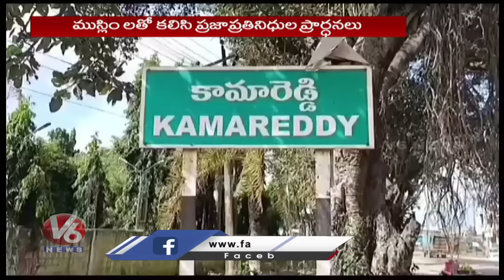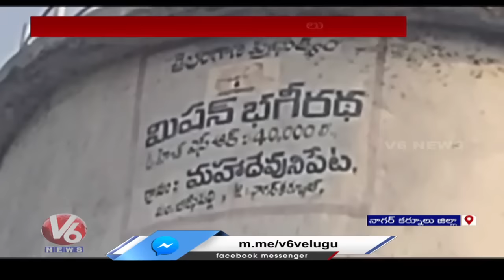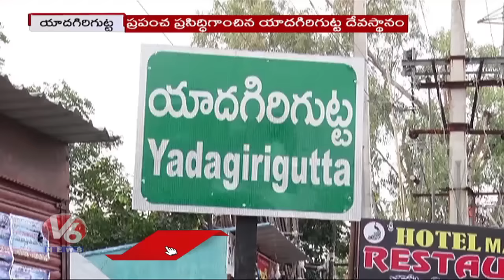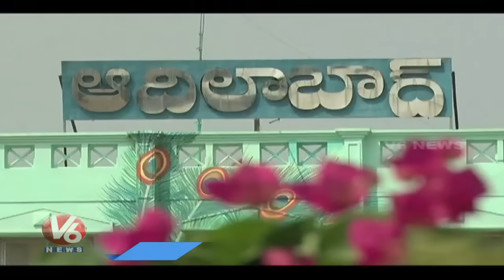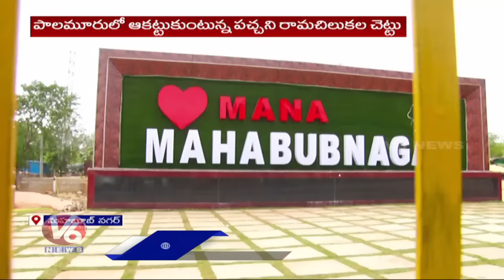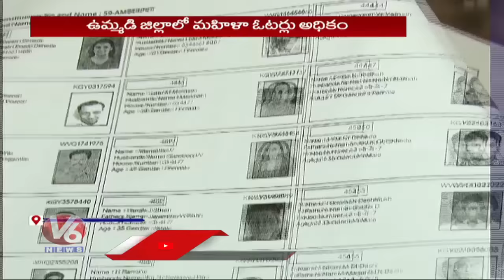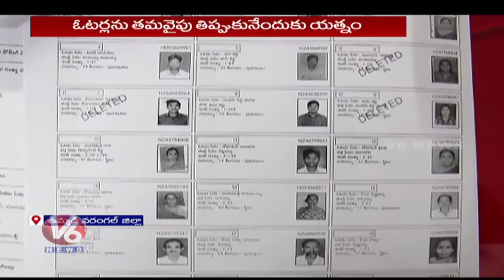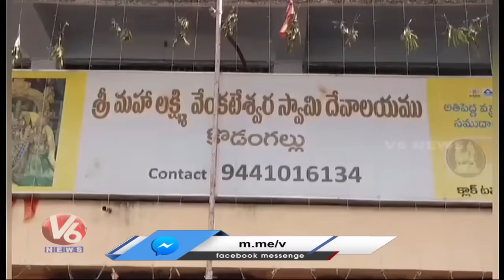Ramzan Celebrations In Telangana | ORS Supply To Upadhi Haami workers | Bhagiratha Pipes leak | V6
Ramzan Celebrations In Telangana | ORS Supply To Upadhi Haami workers |  Mission Bhagiratha Pipes leak | V6 News

అటు ఎండ... ఇటు పొగ